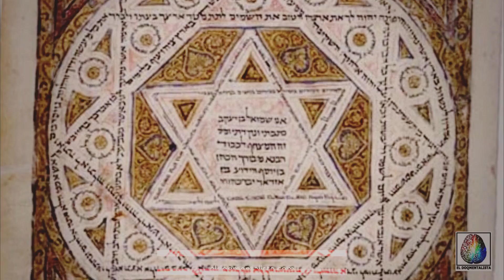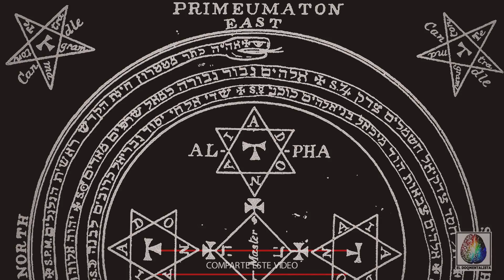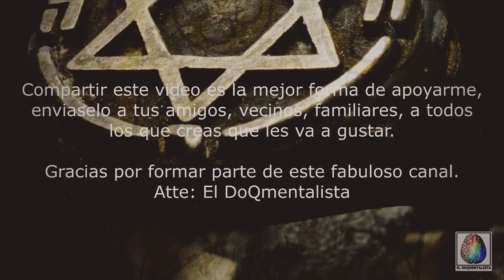El Sagrado sello del Rey Salomón El significado del Sagrado Sello de Salomón y sus símbolos